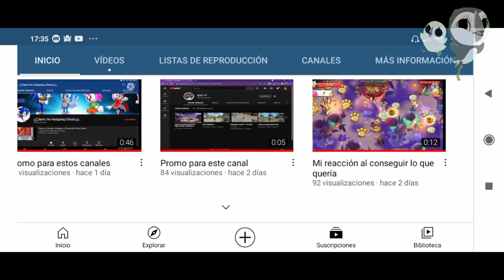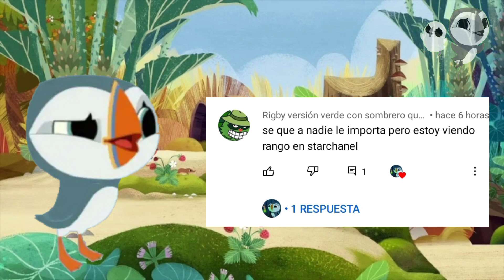TOP 10 Mejores Sountracks de los videojuegos de Angry Birds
Hola Chavales! y Bienvenidos a un nuevo video , es esta ocasión realizaremos un TOP 🔝 10 de los mejores soundtracks de los videojuegos de Angry Birds para esta Top 10 me vasare bajo mi criterio propio , a si que si no te gusto este TOP 10 , me puedes dejar en la caja de los comentarios como debió de haber quedado "SIN RODEOS". iniciemos con el video LOL